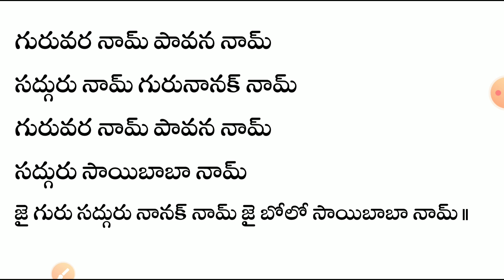Guru Bhajan-7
Guruvara Naam paavana naam